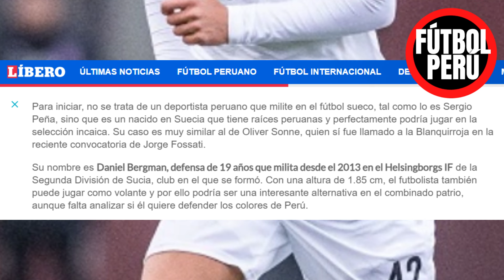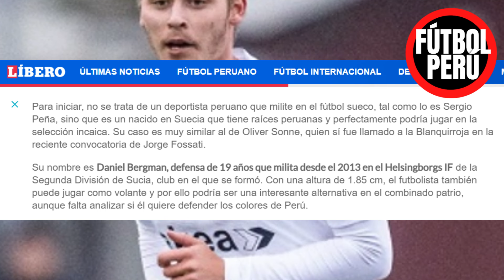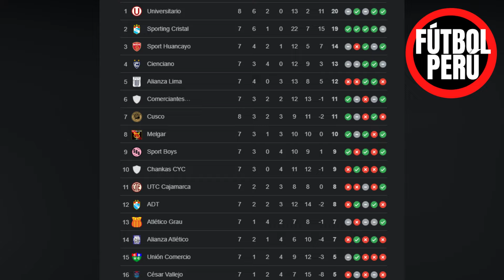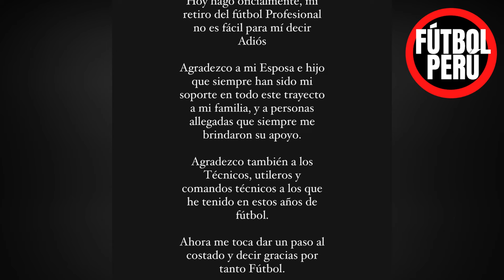JORGE FOSSATI PRIMER ENTRENAMIENTO CON LA SELECCION PERUANA, UNIVERSITARIO VS CUSCO FC